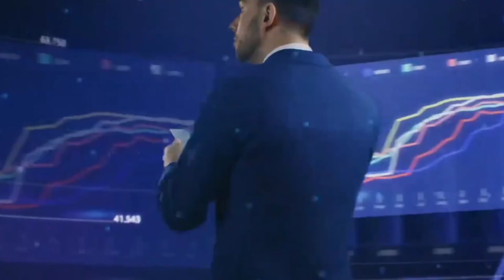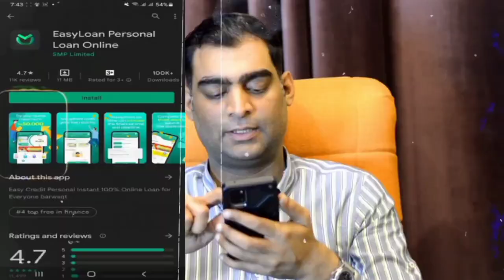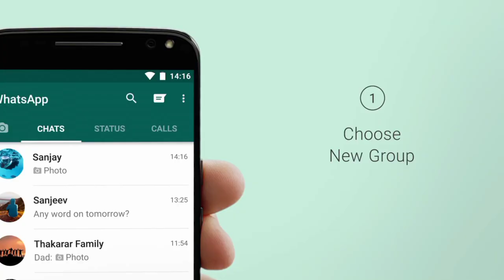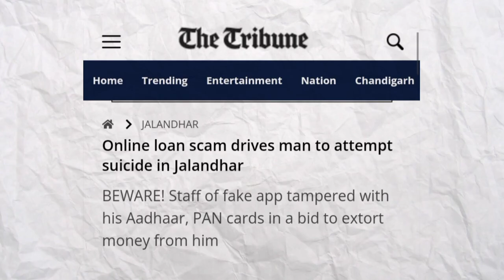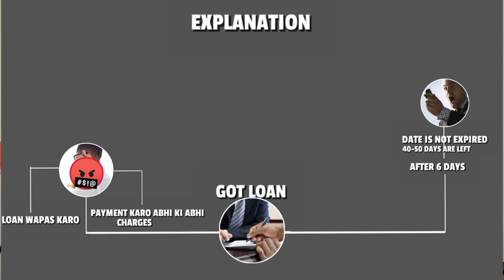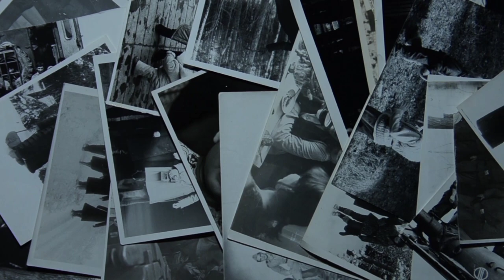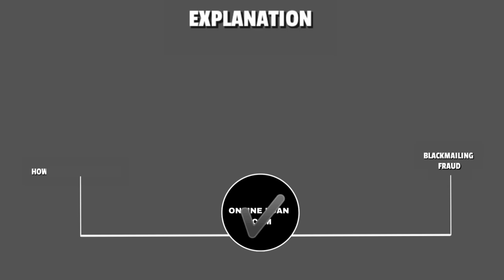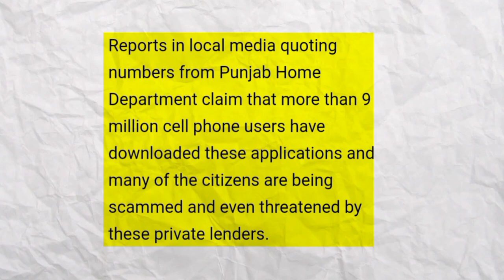Awaam Ko Lootnay Ka Naya Tareeqa | Chinese Loan Apps Scams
Bank loans can be expensive and time-consuming, which can intimidate many individuals seeking loans. This is where Chinese loan apps come into play. These apps offer loans quickly and at a low-interest rate, which is attractive to borrowers. However, the repayment amount demanded by these apps is often unfair and disproportionate to the loan amount. Additionally, these apps have been known to threaten borrowers who attempt to take action against them. Project Daily's video provides a comprehensive understanding of the issue and sheds light on the dangers of these Chinese scammer apps.